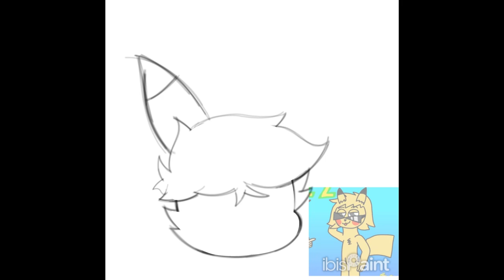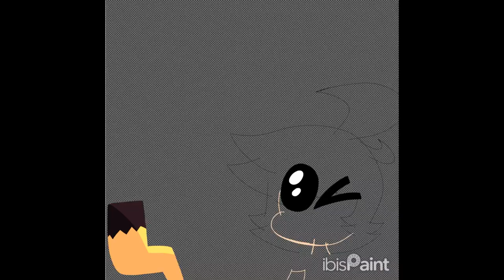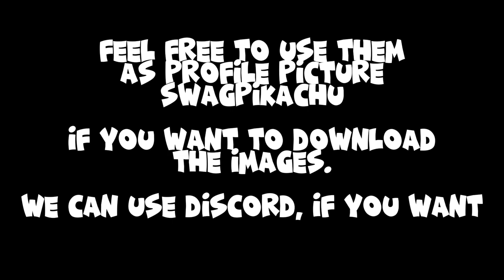And @swagpikachu693 Speedpaint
This drawing took me all night to draw OMG i spent a lot of time on it!
but atleast i finished it!

I was also thinking of making a Banner for his channel. but that will also take me some time to make it, but i'll try my best of making it!

I hope SwagPikachu sees the complete drawing!

SwagPikachu: @swagpikachu693

Music created by: @whisperjas

Fernando Pig Renew: @FPRENEW
Fernando Perez Plus: @F.P.PLUS.